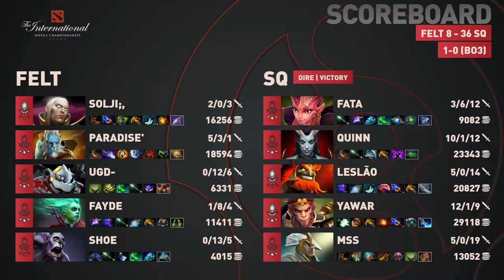[FULL HD] Soniqs vs Felt - Game 1 - The International - NA Qualifier